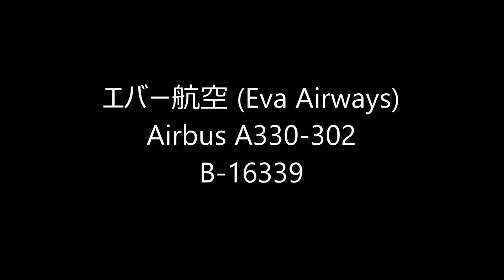✈✈Twilight landing エバー航空 (Eva Airways) Airbus A330 Landing Narita RWY16L 成田空港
エバー航空 (Eva Airways)
Airbus A330-302
B-16339